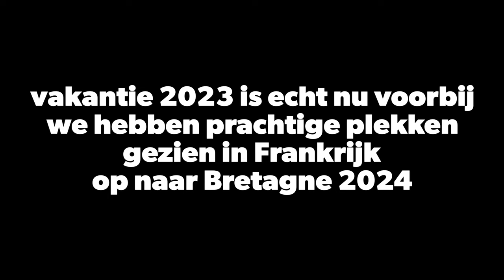en we zijn weer thuis